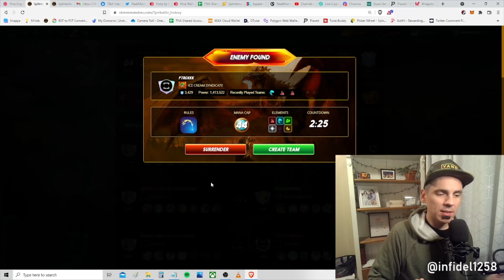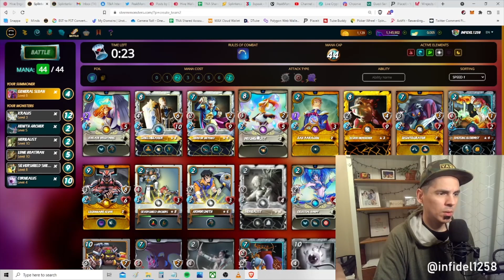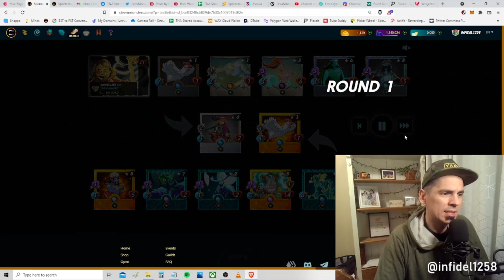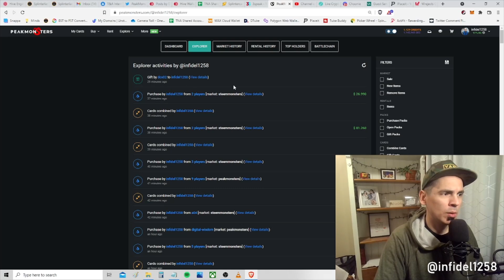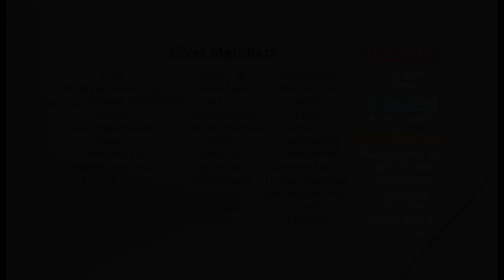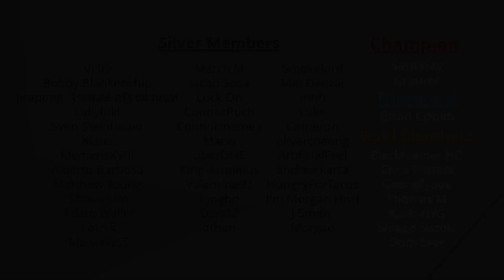Life Splinter Gameplay + Special Guest | Diamond Grind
In this video we fight in Diamond league on our way to Champion, and we send a special thank you to a recent supporter of the channel.

Also this video has an extra special guest... Hazel my daughter showed up and tried to help win some matches. :D

Ethereum: 0x9e805A40E5d4C831b63d94E2603b5E3F436C0250
Bitcoin: bc1qk0v6n7uyr75fg528xew58ddqdy7k5tf2w7a0zk
XRP: r4sThPjjPRPnzTgARFEwmS2KC6ua9sD8Qd